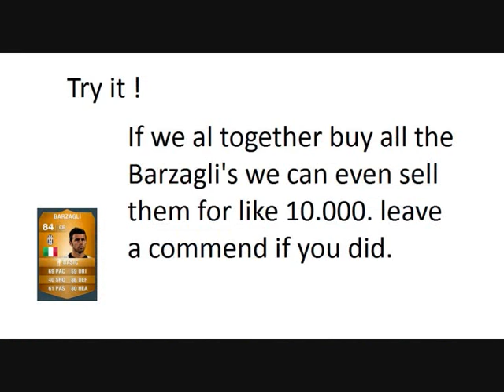Fifa 14 Ultimate Team Trade profit FUT / Make coins Fifa 14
How can you make a lot trade profit. watch this and you will see !